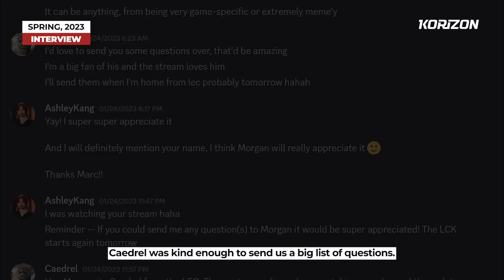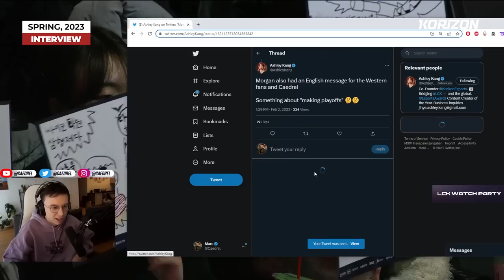Morgan reacts to GIGACHAD meme! Taking questions from Caedrel & English-speaking fans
📢 BRO Morgan
📆 2nd February 2023
🕑 BRO vs DRX

0:00 Intro
0:16 Hello!
0:55 Beating DRX
1:30 Morgan vs Rascal match-up
1:56 Does the top lane matter?
2:31 Morgan is famous in the West
3:01 Does Morgan know GIGACHAD?
4:00 Morgan's thoughts on Gnar and Renekton
4:49 Why does Morgan like Renekton so much
5:24 How Morgan developed as a player since 2021 HLE
6:30 Why Morgan is so famous in the West
7:29 A message to the Western fans
7:59 Morgan to Caedrel "I will make playoffs for you"
8:13 Caedrel predicts what Morgan will say to him